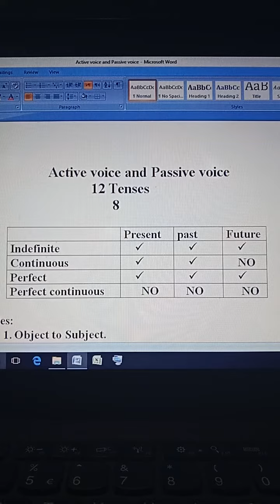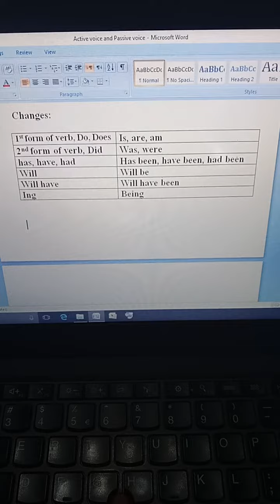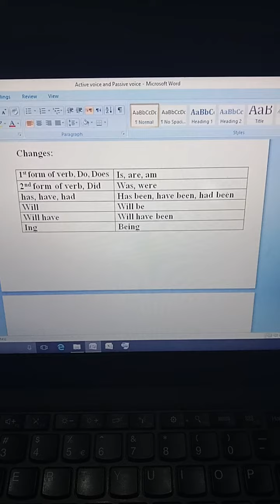English Grammar||Active voice and Passive voice